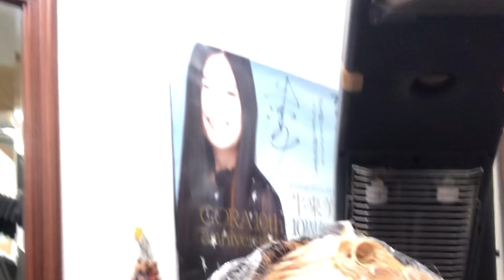ブルーメッシュ白髪染め！柔道、毛呂道場(R5.3.12)